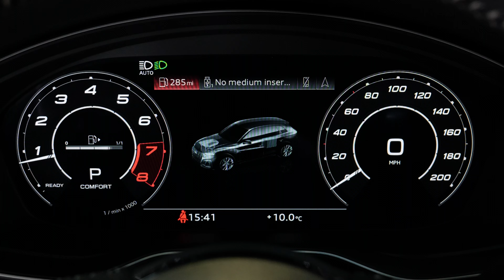AUDI RS4 TFSI QUATTRO CARBON BLACK- SUV Prestige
Follow us on all social media platforms @suvprestige and visit our for more details.

2020/70 Audi RS4 Carbon Black Edition Finished in Daytona Grey Pearlescent with Black Nappa Leather Interior. Specification to Include: 20" Audi Sport Alloy Wheels. Tinted Matrix LED Headlights. Carbon Fibre Exterior & Interior Pack. Panoramic Glass Roof. RS Sports Exhaust. Comfort & Sound Pack. Apple CarPlay/Android Auto/Mirror Link. Virtual Cockpit. Wireless Charging. Ambient Lighting. Satellite Navigation. Bluetooth. Audi Connect. DAB. USB/USBC. Apps. Voice Command. Keyless Entry & Start. Flat Bottom Multifunction Steering Wheel. RS Modes. G-Force Meter. Power Graphs. Cruise Control & Speed Limiter. Dynamic Drive Select. 3-Zone Climate Control. RS Embossed Electric Heated Massage Super Sports Seats. Electric Lumbar Support. Front & Rear Parking Sensors. Surround View Cameras. Automatic Lights & Wipers. Automatic High Beam Assist. Electric Heated Folding Dimming Door Mirrors. Auto Dimming Rear View Mirror. Side Assist. Rear Cross Traffic Alert. Audi Pre-Sense. Speed Warning. Hazard Alerts. Rest Recommendation. LED Interior Lights. Illuminated Aluminium Doorsills. Red Brake Calipers. Privacy Glass. Power Boot. Stop/Start. Isofix.
Follow us on all social media platforms @suvprestige

Finance examples

To enquire:
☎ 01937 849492